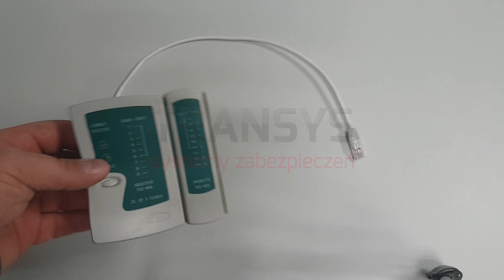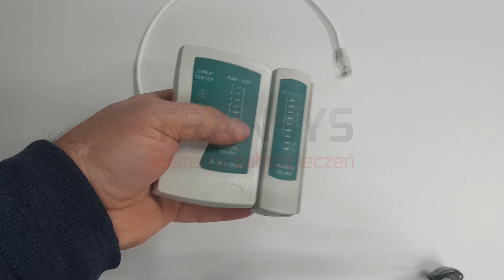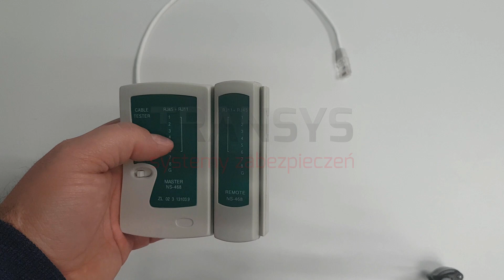Jak zarobić wtyk RJ45, kolory we wtyczce rj45, wtyczka komputerowa,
W tym filmie pokazuję kolejność przewodów w standardowej wtyczce rj45 czyli popularny przewód do routera, switcha, karty sieciowej.

Chcesz samodzielnie zainstalować własny system alarmowy? Nigdy wcześniej tego nie robiłeś? Obawiasz się, że nie podołasz?
Jesteś już w branży? Chcesz poszerzyć swoją wiedzę, utrwalić ją i poukładać?

Masz kłopoty ze swoim wykonawcą systemu? Nie jesteś pewien czy wszystko zrobił, jak trzeba? System żyje swoim życiem, uprzykrzając Twoje?

Jeśli na którekolwiek z tych pytań odpowiesz tak to nasz platforma szkoleniowa z mega dawką informacji jest właśnie dla Ciebie.

Jeśli stoisz przed wyborem systemu i wykonawcy mamy dla Ciebie poradnik, na co zwrócić uwagę i jak rozmawiać przed i po instalacji:

Jeśli szukasz łopatologicznie wytłumaczonego krok po kroku procesu instalacji, konfiguracji, programowanie to znajdziesz to tutaj:

Możemy również wykonać dla Ciebie projekty:

Kompleksowego systemu alarmowego od okablowania poprzez dobór odpowiednich urządzeń, bilans prądowy i kosztorys:

A jeśli jesteś posiadaczem systemu alarmowego, sam go zainstalowałeś i z jakichś powodów nie działa, jak byś chciał. Lub zapłaciłeś ciężkie pieniądze za instalację komuś i nie do końca jesteś przekonany czy zrobiono to poprawnie, zajrzyj tutaj:

Masz pytania? Pisz, dzwoń śmiało. To, co robimy to nasza pasja, a pomaganie, to dla nas paliwo. Więc jeśli tylko możemy, to chętnie pomożemy.

Zapraszam również wszystkich do szeroko pojętej współpracy.